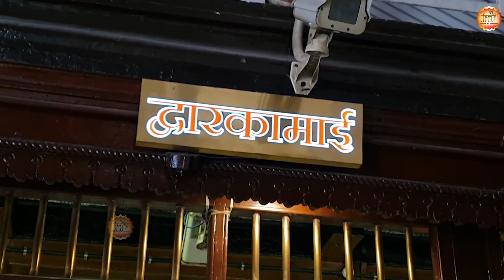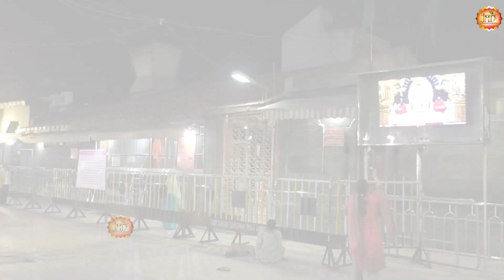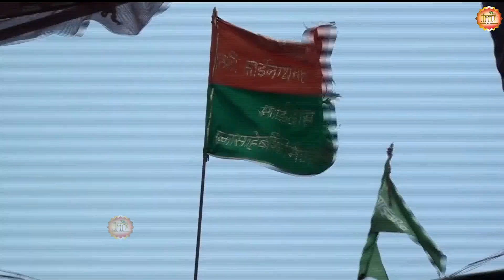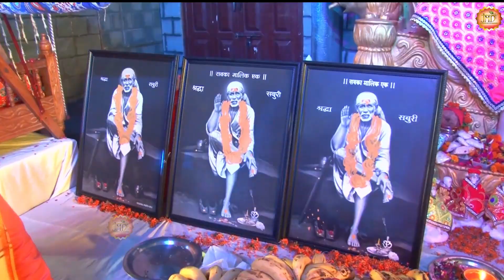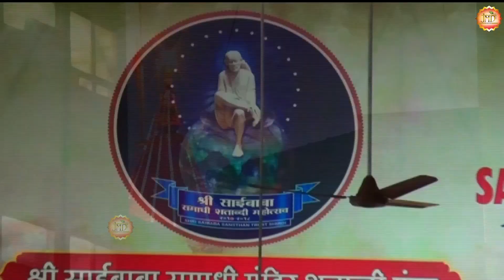गुरुवार भक्ति | नॉनस्टॉप साई भजन Nonstop Sai Baba Bhajan | Sai Baba Song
गुरुवार भक्ति | नॉनस्टॉप साई भजन Nonstop Sai Baba Bhajan | Sai Baba Bhajan | Sai Baba Song

🔔 आप सभी भक्तों से अनुरोध है कि आप "JMD Music & Films " चैनल को सब्सक्राइब करें व भजनो का आनंद ले व अन्य भक्तों के साथ Share करें व Like जरूर करें ►UCDpVslWqciNY8Z8ZYtCj0b

  Superhit Songs Bhajan :

1 - फूलों में सज रहे है Singer :- Ranjeet Raja
2 -  LAAJ RAKHO MERI SAI Singer - Ranjeet Raja
3  - Mujhe Rang De Apne Rang Singer - Anjali Thapa
4-  Sai Ji Aaye Tere Dwar ►Singer - ABHASHREE
5  - Shirdi Wale Ji Kaisi Maya Album : Ham Baba Wale Hai